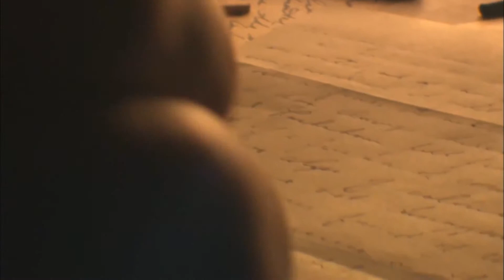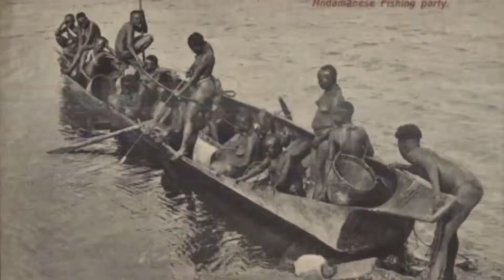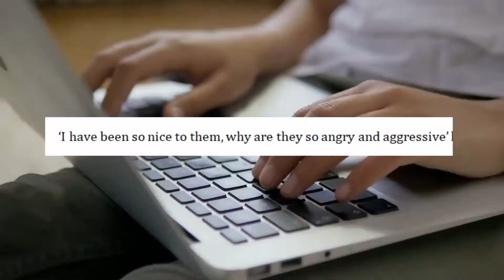North Sentinel island of india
Dangerous island of the World